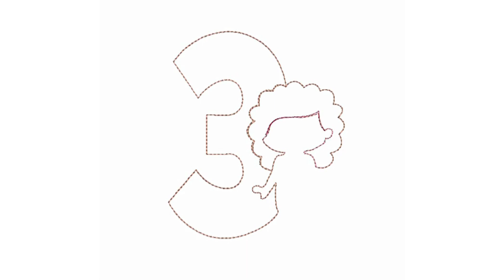3rd Birthday Mermaid with Curly Hair Applique Design by Curtsy Embroidery 🧜‍♀️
Welcome to Curtsy Embroidery! 🧡

See the sample stitch path of my most popular machine embroidery designs.